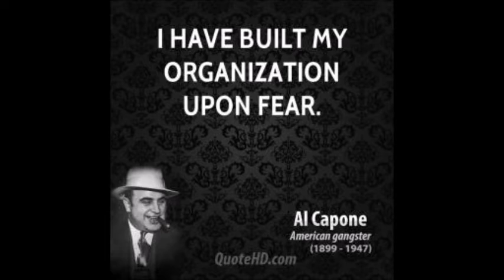Al Kapone - Anotha Lyrical Drive By